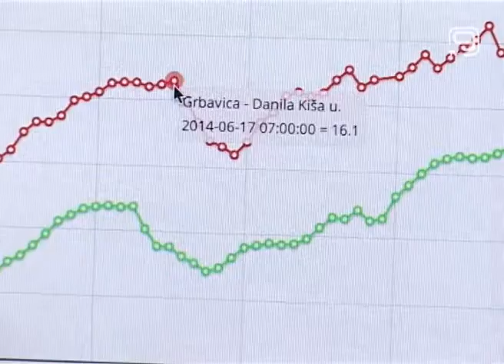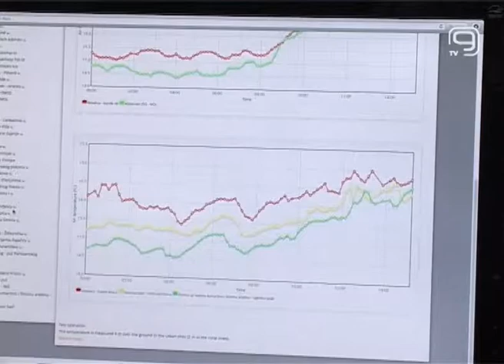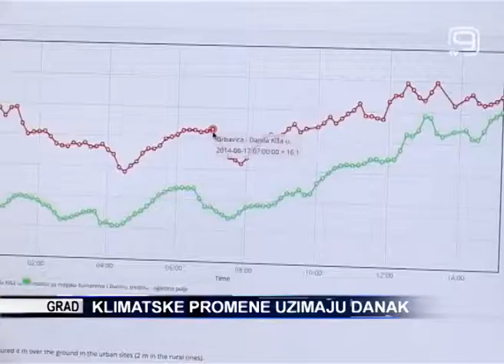TV KANAL9, NOVI SAD: Klimatske promene uzimaju danak u zdravlju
Kako promena klime utiče na urbano stanovništvo i kako se ponašati u novonastalim okolnostima tema je jedinstvenog projekta pogranične saradnje koji realizuju naučni timovi prirodno-matematičkog fakulteta u Novom Sadu, departmana za geografiju i stručnjaci sa Univerziteta u Segedinu.